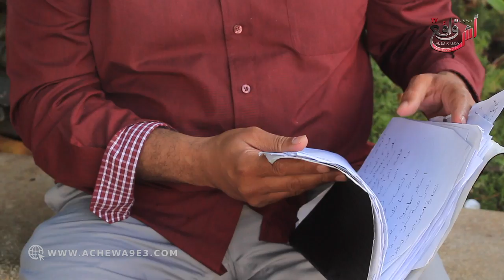أكبر عملية نصب فالمغرب مواطن مغربي يوجه رسالته للمسؤولين:داو قهوة بطرق غير قانونية القدية فيها تزوير